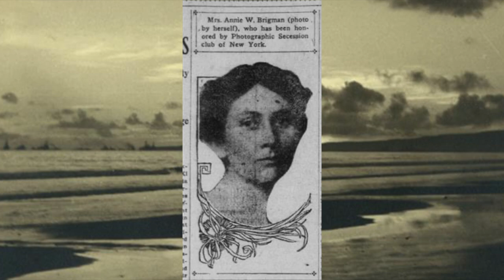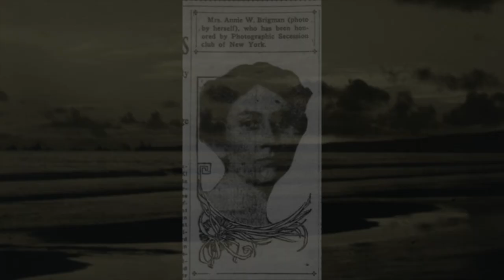Anne brigman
Short movie about Anne Brigman